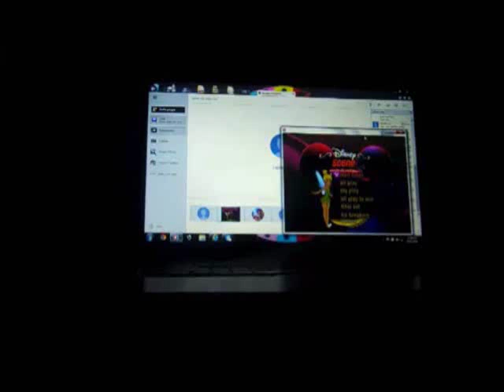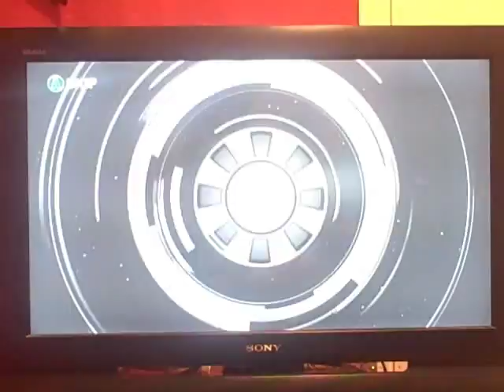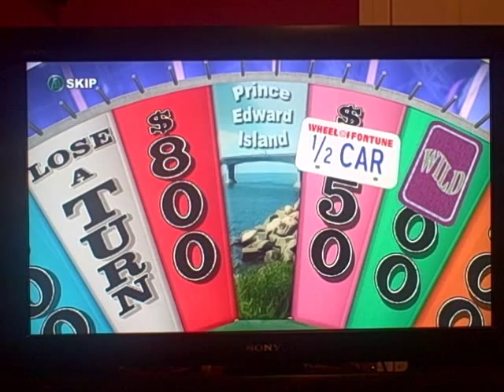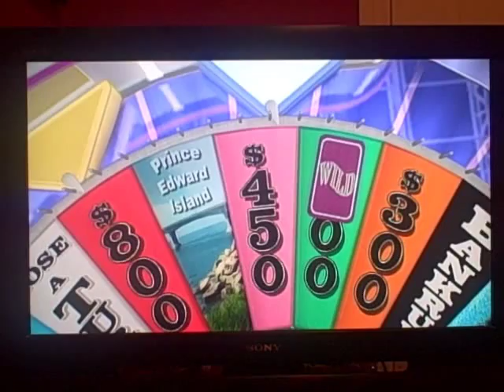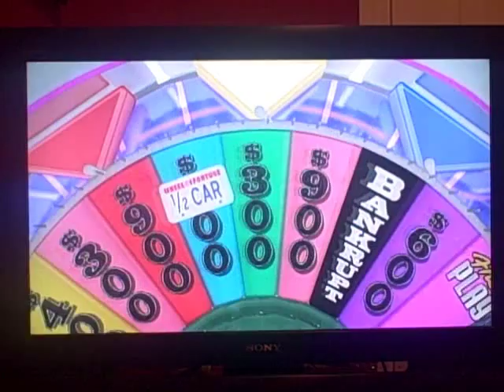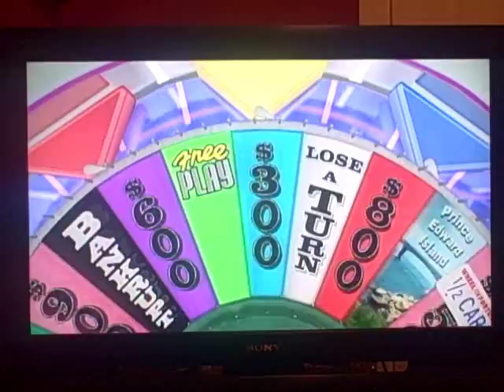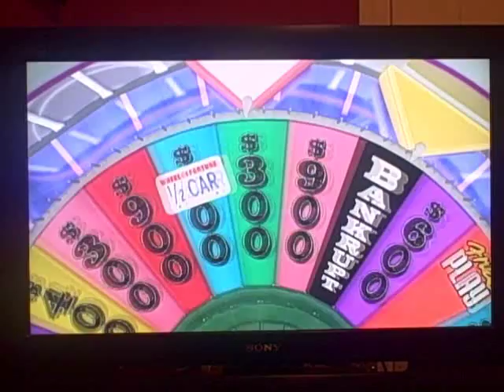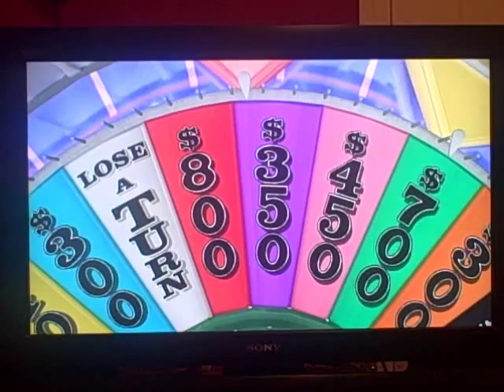XBox 360 Wheel of Fortune 3rd Run Game #5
Here is my 5th game of Wheel of Fortune for the XBox 360, in which so far, I have won $271,650. Will I be able to win even more; possibly even break $300,000? Watch to find out, and enjoy!